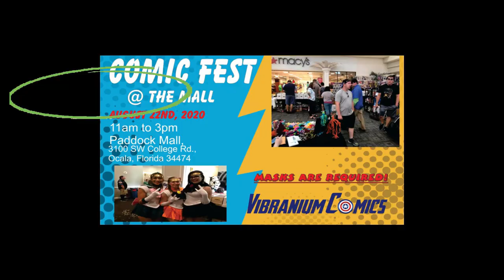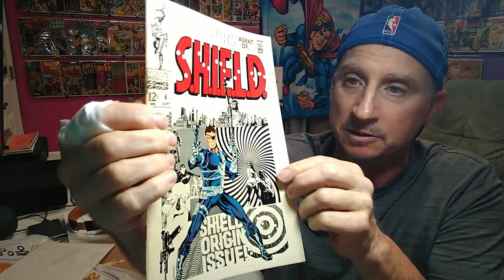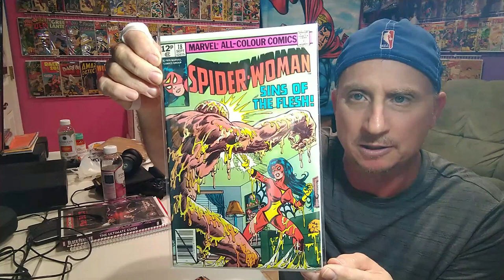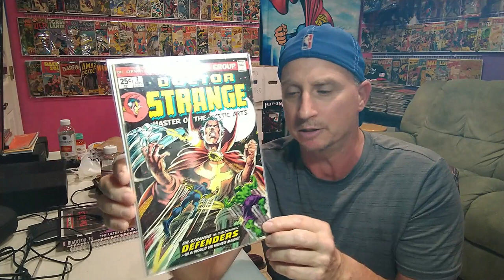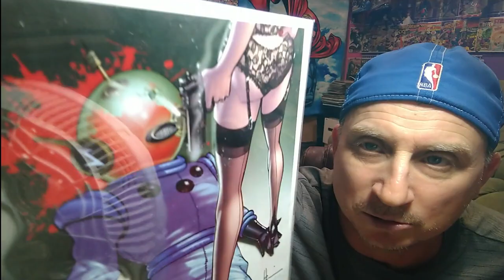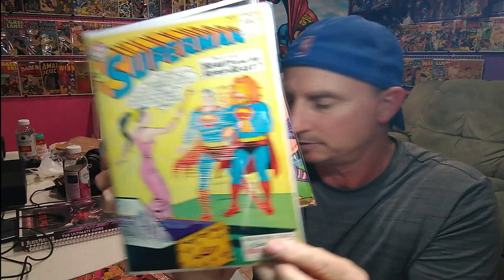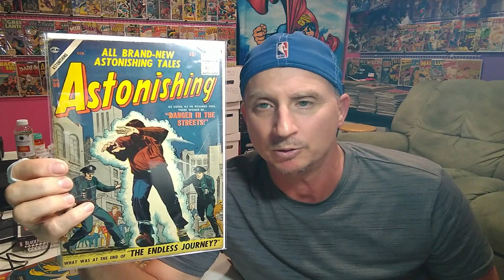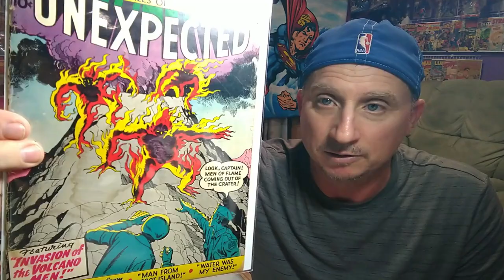#235 Comic Books in the Raw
We have golden, silver, bronze and modern age comics in this haul. I traveled around Central Florida to Five Below, All-Star cards and Comics, Vibranuim Comics and even won an eBay auction to bring you some really cool comic books and related materials. I hope you enjoy participating in this awesome haul.